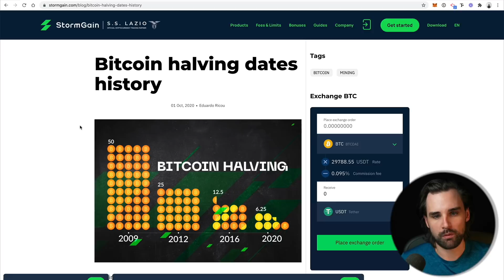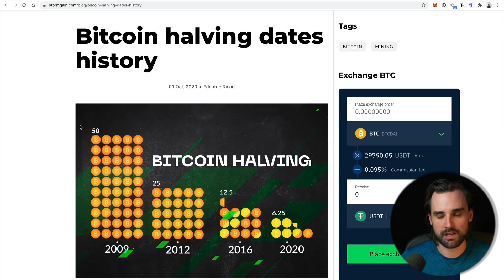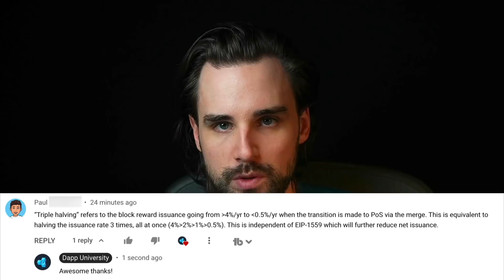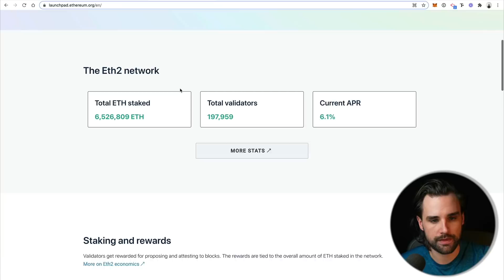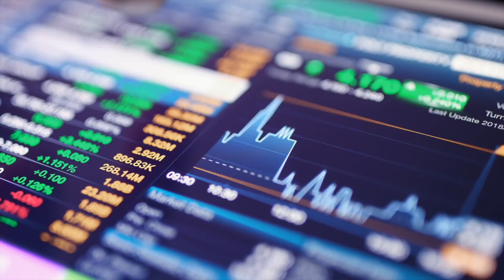The TRUTH about Ethereum’s Triple Halving - Price Impact